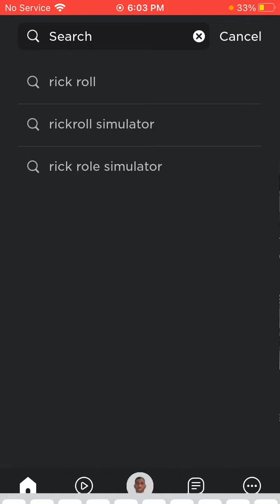NOT LIKE THIS…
Today, I get to play a new game, but it goes wrong. HAPPY EASTER!!!